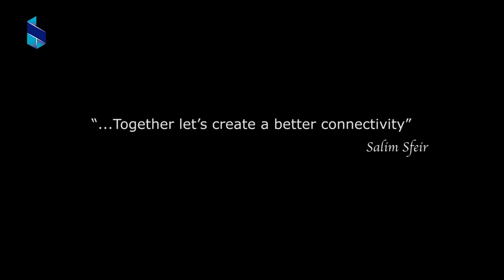... Together let's create a better connectivity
Dr. Sfeir at the Annual Gala Dinner at ALCCI's 2018- Melbourne Australia